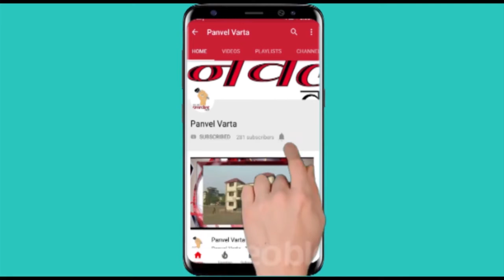Panvel Varta खानावळे गावची स्मशानभूमी पंचनाम्यात केली गायब...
खोटा पंचनामा अहवाल बनवून प्रशासनाची फसवणूक केल्याचा खानावळे ग्रामस्थांचा आरोप...

नेहमी पहा.. 📲

(भाताण).
(वाशी).
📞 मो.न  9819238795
🔴प्रतिनिधी : शुभांगी पवार,
(ठाणे).
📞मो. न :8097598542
🔴प्रतिनिधी : जयराम मोरे ,
(पनवेल).
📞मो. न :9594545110